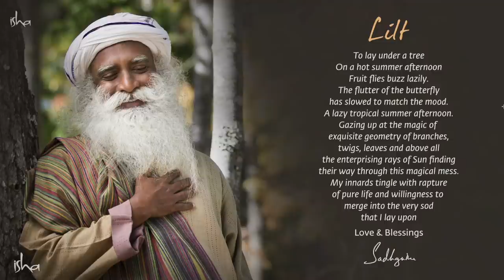സ്വർഗ്ഗം ഒരു മോശം സ്ഥലമാണ് | Day 13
സദ്ഗുരുവിനോടൊപ്പം പ്രതിസന്ധി ഘട്ടങ്ങളില്‍ Day - 13

ഈശ യോഗ കേന്ദ്രത്തിൽ നടക്കുന്ന സദ്ഗുരു ദർശൻ സംപ്രേക്ഷണത്തിൽ ചേരാനുള്ള ഈ അപൂർവ അവസരം നഷ്ടപ്പെടുത്തരുത്.